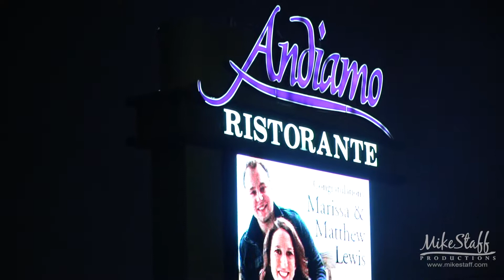Mike Staff Productions - Detroit Wedding Videography - The Wedding Video ofMarissa and Matthew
Filmed: December 1, 2018
Ceremony: St. Isidore
Reception: Andiamo Italia